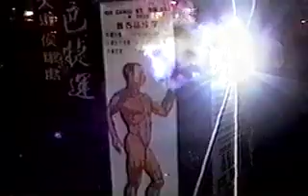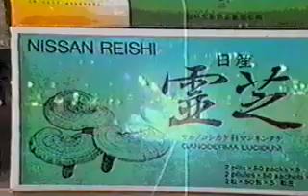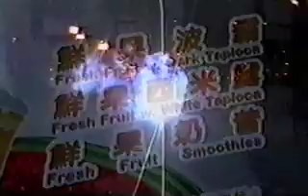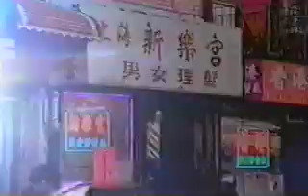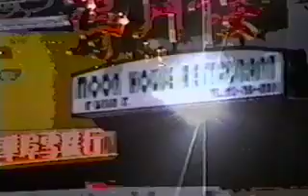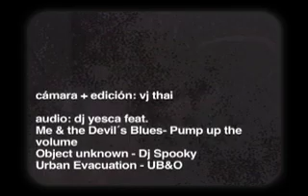Layered Postal, a NY city Remix.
Realización Visual_ Vj Thai
Música original_ Dj Spooky y Up Bustle & Out

Duración_5:32mins
Lugar_México / USA
Año_ 2005

Nueva York, ciudad que he podido visitar y compartir con diferentes personas Sofia MAF, Ariel y Alfredo, un par de veces, llevandome por distintas experiencias.
Caminar y caminar, y ver, y ver todo el dia; y cada noche tratar de saborear las especies de diferentes paises.

Mucha información en esa ciudad, Organic Grooves, Massive Attack, Chinatown, Liquid Sky, Me, instalaciones de video, el metro, la exposición de BIll Viola, Deitch Project, las pupusas, Central Park, cena brasileña, el Gordo Porcel y sus gatitas, Sitara frente a frente, etc.
En Time Square me compre mi primera camara de video HI8 con su lente gran angular,
Cámara que no solte por los siguientes 8 años.
La música le queda perfecta, Dj Spooky y Up Bustle & Out, gracias.